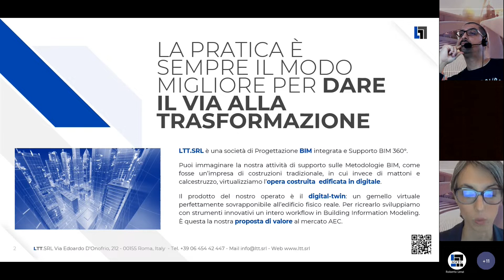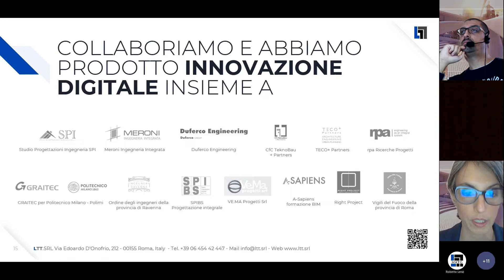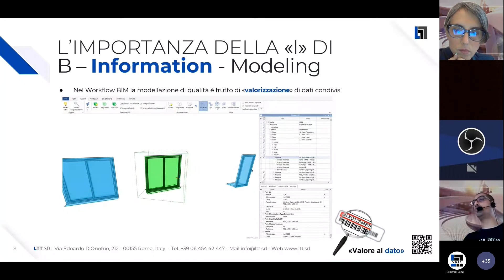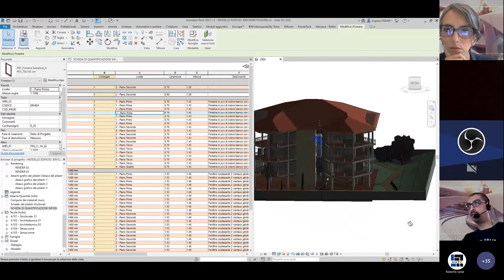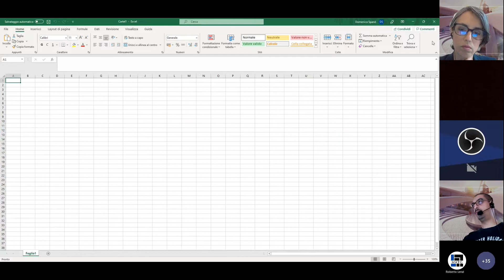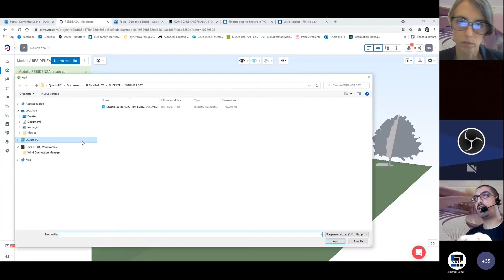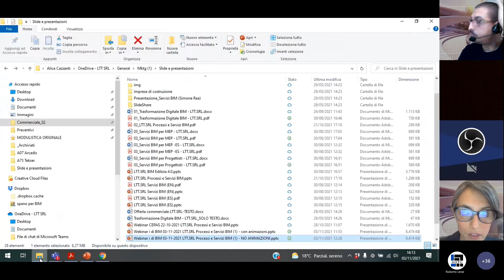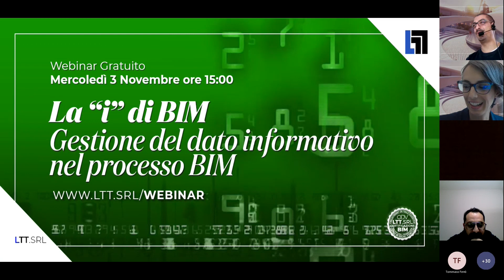COME DARE VALORE ALLA “i” DI BUILDING INFORMATION MODELING - LTT.SRL Progettazione BIM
Il Building Information Modeling essendo un processo digitalizzato verte totalmente sulla condivisione delle informazioni, motivo per cui il valore aggiunto dell’acronimo B.I.M. è appunto la “i” di Information.

Il dettaglio  informativo (Dati) per descrivere un oggetto BIM, oltre che la sua descrizione geometrica, fa si che le tutte le informazioni siano un popolamento strutturato di dati al fine di condividere caratteristiche peculiari di specifici modelli, oggetti, elaborati, nelle diverse fasi progettuali, dall’ideazione alla costruzione e sino al Facility Management, e soprattutto mediante Software diversificati che possono digerire queste informazioni condivise in diverse modalità e formati.

Abbiamo approfondito questi temi nel webinar del 3 novembre 2021, leggi l'articolo di approfondimento:

DAI IL VIA ALLA TRASFORMAZIONE BIM, VALORIZZAZIONE DIGITALE DEL PATRIMONIO COSTRUITO

LTT.SRL sviluppa strumenti innovativi nel settore AEC (Architecture, Engineering & Construction) con l’unico obiettivo di generare maggiore efficienza lungo l’intero ciclo di vita dell’organismo edilizio.

Scegli di integrare i tuoi processi aziendali in un unico contenitore digitale: crea il tuo digitaltwin centralizzando a tuo vantaggio tutte le fonti di informazione utili generate a partire dall’opera costruita.

Inizia oggi a prendere decisioni basate realmente sui dati.